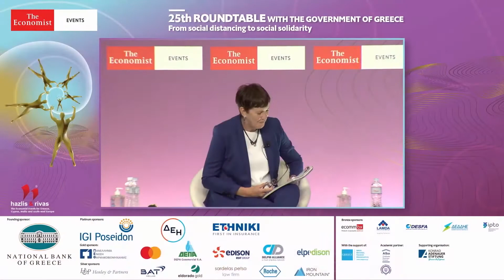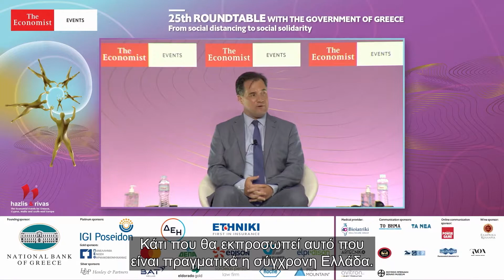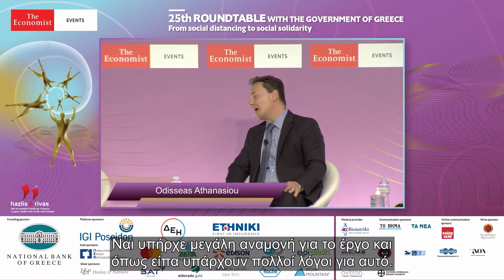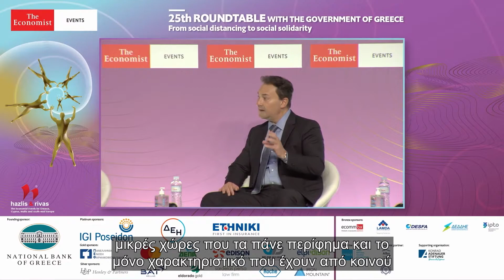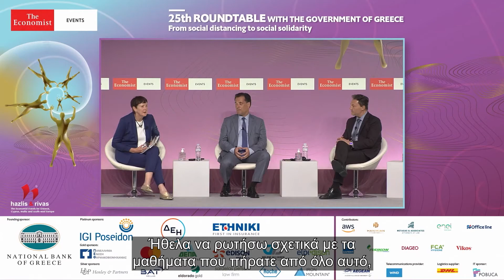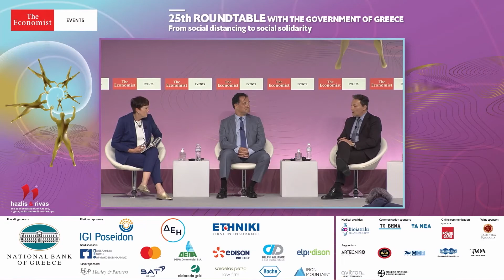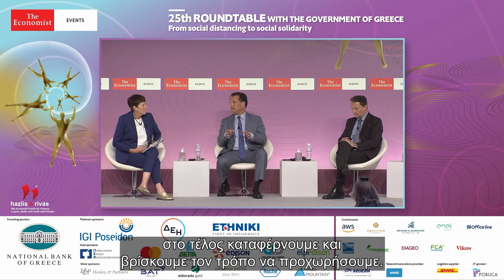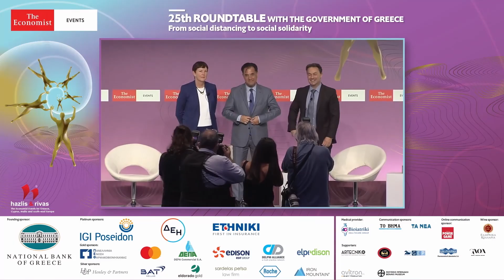Οδ. Αθανασίου, CEO Lamda Development στο THE HELLINIKON PROJECT: MOVING FORWARD του The Economist-GR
Συμμετοχή του κ. Οδυσσέα Αθανασίου, CEO LAMDA Development, σε συζήτηση στο πλαίσιο του συνεδρίου του The Economist "25th Roundtable with the Government of Greece"  (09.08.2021).